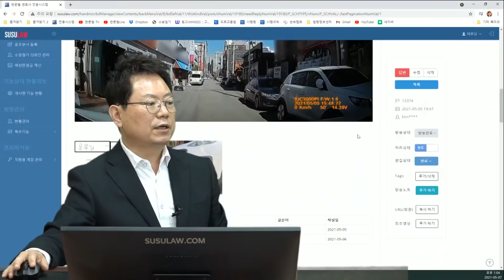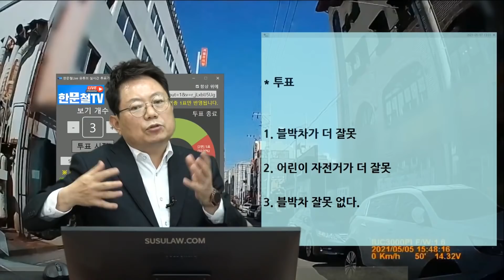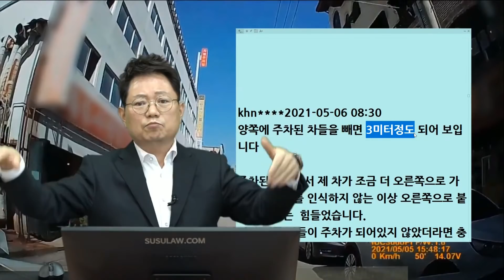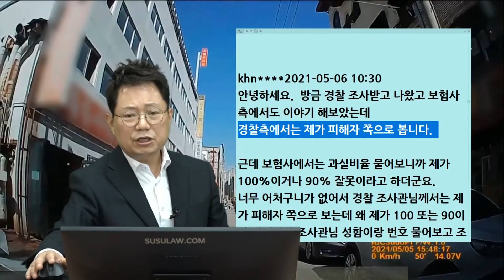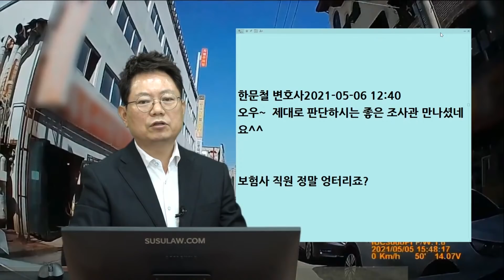10876회. 현명한 조사관님을 만났어요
b13374, 210507 (금) 오후 생방송, 제대로 판단하시는 좋은 조사관님을 만나셨네요!,

* 투표
1. 블박차가 더 잘못 ()
2. 어린이 자전거가 더 잘못 (10%)
3. 블박차 잘못 없다. (90%)

한문철 변호사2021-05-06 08:20
이런 경우 참 어렵습니다.

블박차로서는 좁은 길에 천천히 지나는 수밖에 없고

설령 잠시 멈춰 목을 빼서 안 보이는 곳의 시야를 확보하려던 중이었어도 같은 사고 발생되었을 듯하기에
과연 블박차 운전자에게 무슨 잘못이 있을까 싶습니다.

( 멈춰서 빠앙~  해 줬어야 한다면서
블박차에게 20~30% 가량 과실 인정할 가능성은 있어 보이기도 함)

하지만 경찰은
자전거 탄 나이 어린 아이와의 사고이기에
자동차 운전자를 가해자로 결정할 가능성이 커 보입니다.

운전자에게 잘못은 없어 보이는데
경찰에서는 가해자로 처리하고
보험사도 어린이 치료비와 합의금 대 줘야 한다고 하면

블박차 운전자만 억울해지는 상황이 됩니다.

좁은 골목길에서 급하게 우회전한 자전거는 당연히 잘못이 있고
질문자는 천천히 진행중이었기에 잘못 없어야겠고

그렇다면 가장 큰 원인을 제공한 불법주차 차량이 어린이에 대핸 치료와 합의금을 줘야 옳겠다는 생각입니다.

양쪽에 주차된 차들을 빼고 자동차가 지나갈 수 있는 가운데 공간은 몇 미터나 되나요?

블박차가 조금 더 오른쪽으로 지나갔더라면
자전거가 왼쪽 남은 공간으로 사고 없이 지나갈 수 있었나요?

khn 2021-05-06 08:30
양쪽에 주차된 차들을 빼면 3미터정도 되어 보입니다

주차된 상태에서 제 차가 조금 더 오른쪽으로 가기에는 사고를 인식하지 않는 이상 오른쪽으로 붙어서 가기는  힘들었습니다.
만약 양쪽 차들이 주차가 되어있지 않았더라면 충분히 사고를 예방할 수 있었을 겁니다.
 하지만 주차가 되어있던지라 제가 오른쪽으로 가고  자전거가 왼쪽지나가 그 공간으로 사고없이 지나갈 수는 없었습니다.

이미 골목길 자체도 주차된 차량들 때문에 많이 좁은 상태였습니다.
출차 후 바로 나온 상태라 속도가 그리 빠르진 않았습니다.

금일 경찰 조사받으러 가는데 과실비율은 오늘 정해질 것 같습니다. 감사합니다.

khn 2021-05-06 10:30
안녕하세요.  방금 경찰 조사받고 나왔고 보험사 측에서도 이야기 해보았는데
경찰측에서는 제가 피해자 쪽으로 봅니다.

근데 보험사에서는 과실비율 물어보니까 제가 100%이거나 90% 잘못이라고 하더군요.
너무 어처구니가 없어서 경찰 조사관님께서는 제가 피해자 쪽으로 보는데 왜 제가 100 또는 90이냐 따지니까 조사관님 성함이랑 번호 물어보고 조사관님이랑 통화 후 다시 전화준다고 하더군요.
그래서 지금은 보험사측 전화를 기다리고있는 상태입니다.  이런 경우는 어떻게 해야 합니까?

한문철 변호사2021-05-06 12:40
오우~  제대로 판단하시는 좋은 조사관 만나셨네요^^

보험사 직원 정말 엉터리죠?

어린이가 급하게 나왔으므로 어린이잘못도 있고 모퉁이에 불법주차한 차량의 잘못이 크다는 의견,

블박차는 잘못 없고 불법주차차량에게 모든 잘못이어야,

어린이 보호구역 불법주정차차량 5월11일 부터는 범칙금 12만원으로 인상,